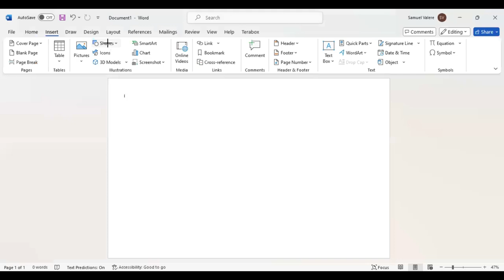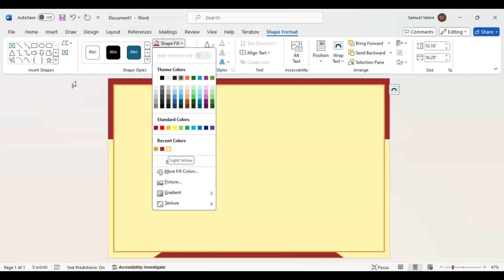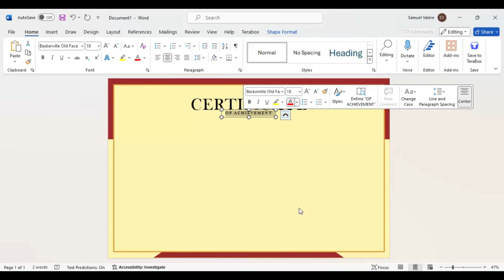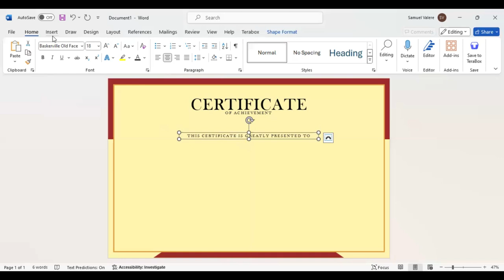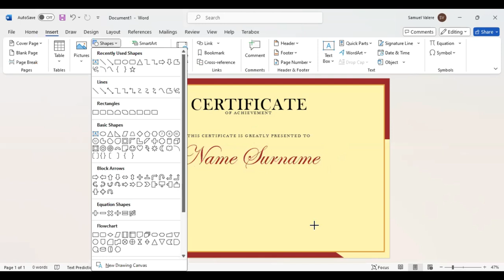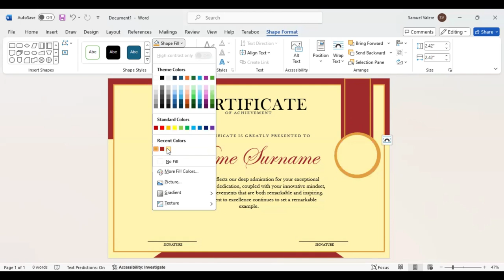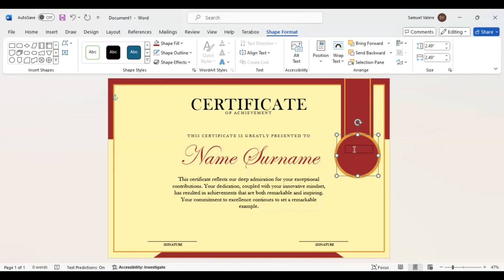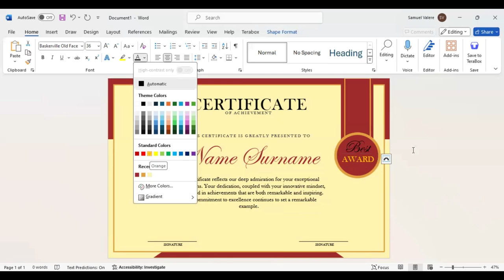How to Make Simple Certificate in MS Word Part 11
Discover the art of stunning certificate design in MS Word with our step-by-step tutorials, unlocking your creativity to create personalized awards for any occasion.